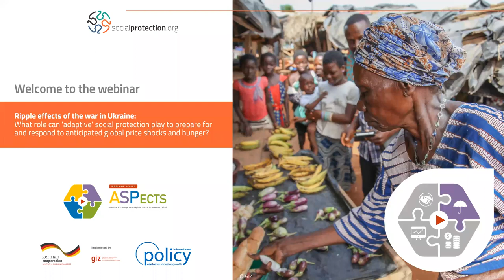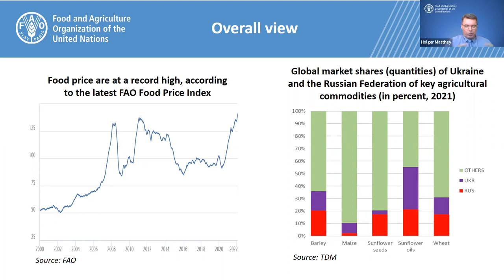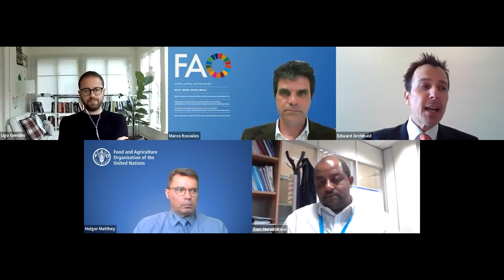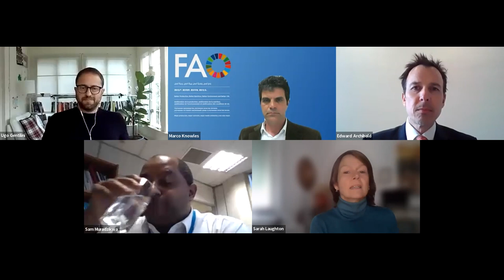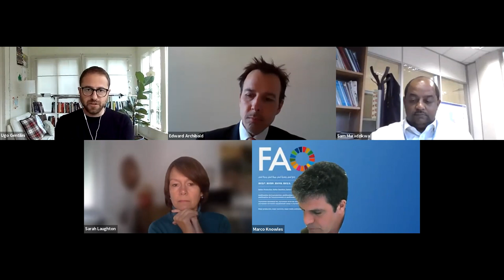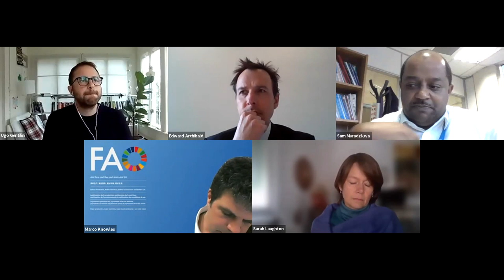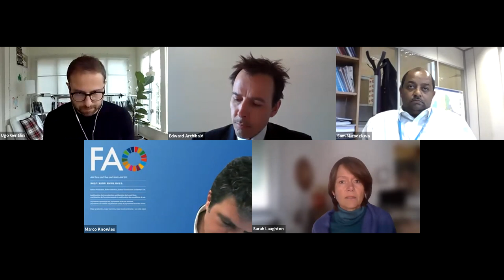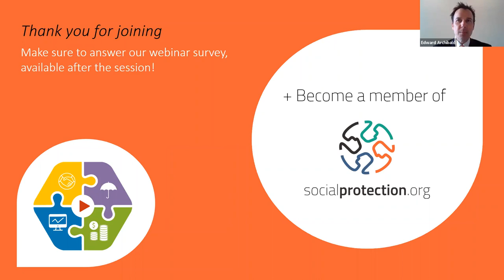Ripple effects of the war in Ukraine: What role can ASP play to prepare for anticipated price shocks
As food systems are already under immense pressure from the effects of Covid-19 and climate change, investing in systems that prevent a hunger crisis and social unrest is an investment in the future.

The event was devised to:
-    Provide a background of what the current scenarios for low- and middle-income countries look like, including some data-informed simulations of which countries may be most affected – and a quick reminder of previous food and fuel crisis impacts
-    Outline what adaptations in national social protection systems and programmes have proven to be powerful tools to complement humanitarian action as well as broader macroeconomic measures and efforts to diversify food supply
-    Discuss the most pressing investments and measures to strengthen the adaptability of social protection systems now, so a large-scale humanitarian crisis could be cushioned

Speakers:
Opening: Dr. Tania Vorwerk, Director Global Health, Pandemic Prevention and One Health, German Federal Ministry for Economic Cooperation and Development (BMZ)

Framing: Holger Matthey, Senior Economist with the Markets and Trade Division, FAO

Panellists:
Sarah Laughton, Chief Social Protection Unit, WFP
Ugo Gentilini, Global Lead for Social Assistance, World Bank
Sam Muradzikwa, Chief Social Policy Section, UNICEF Ethiopia
Marco Knowles, Senior Social Protection Officer with the Inclusive Rural Transformation and Gender Equality Division, FAO

Moderator: Edward Archibald, Independent social protection consultant and Lead Technical Adviser of STAAR (Social Protection Technical Assistance, Advice and Resources)

This is the sixth webinar in the "ASPects – Practice Exchange on ASP" series. These webinars are dedicated to bringing together practitioners, leading experts, and policy makers to share and exchange perspectives on Adaptive Social Protection (ASP).